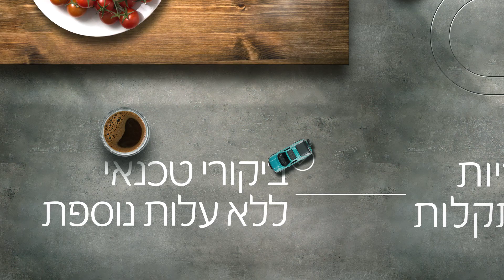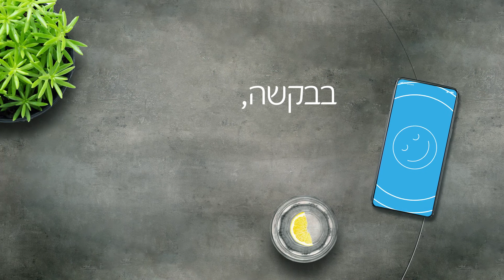תתחדשו! בר מים תמי4 primo מסלול לשנתיים